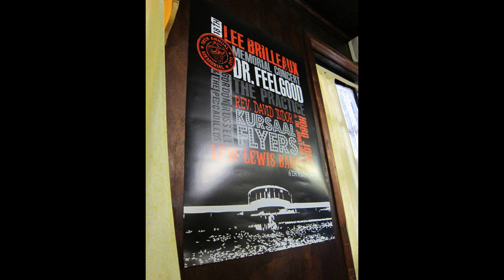The Practice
The Big Figure, Sparko, Gypie Mayo & Gary Miller
They were great.